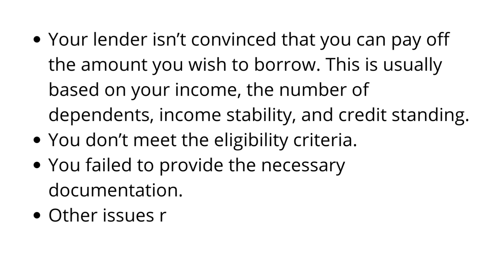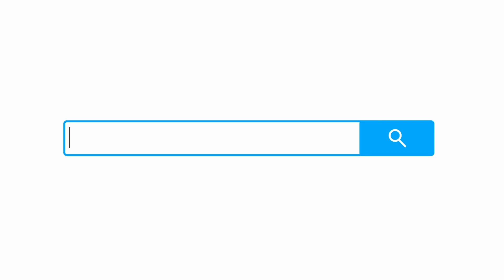What are the Reasons for Being Denied a Housing Loan